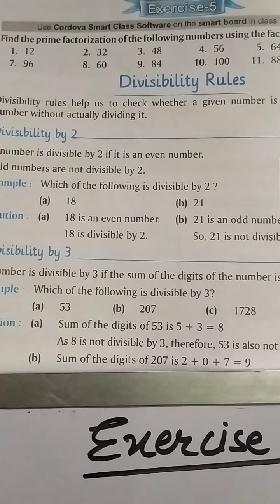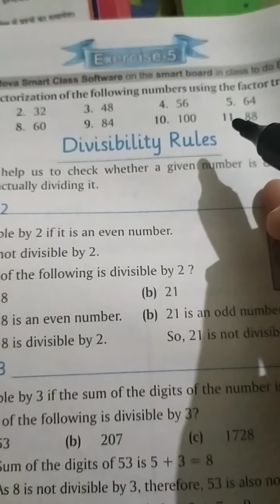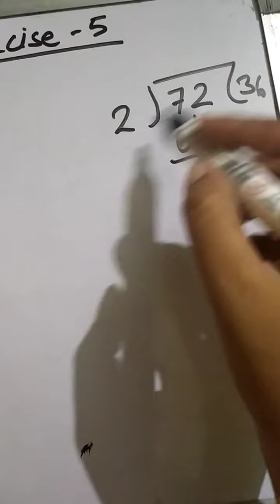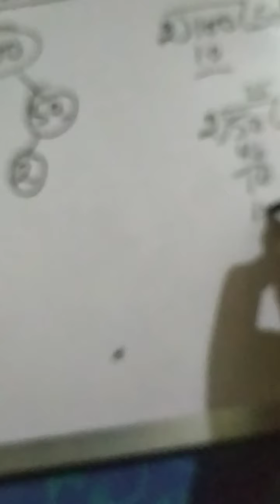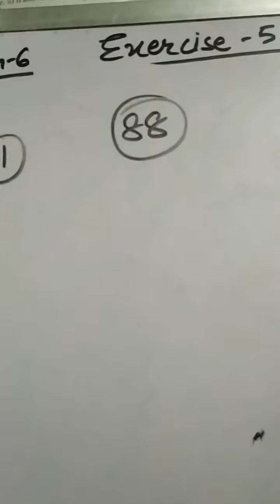class 4 [MATHS ch 6 (ex 5)]